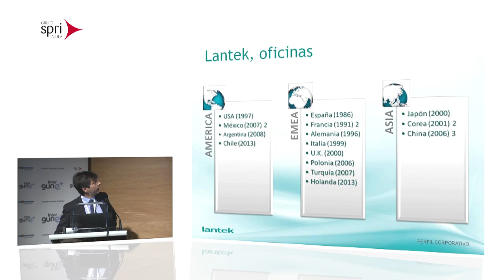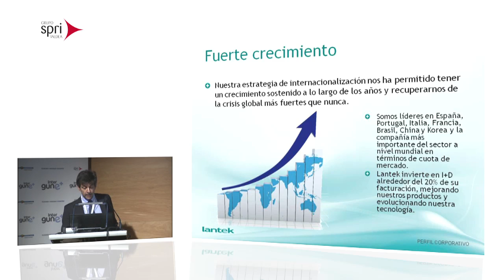Intergune+: Gestión de filiales. La experiencia de una empresa multilocalizada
La empresa Lantek contó su experiencia práctica, en el marco del foro intergune+, en la implementación de gestión remota y sistemas avanzados para la gestión de sus filiales por el mundo, y cómo les ha permitido gestionarlas y tomar decisiones en ellas de forma mucho más eficiente.

Sobre Intergune +
La internacionalización, como elemento clave de la competitividad de las empresas, es uno de los pilares fundamentales de la actividad de SPRI y el Departamento de Desarrollo Económico y Competitividad del Gobierno Vasco. Se apuesta por convertir INTERGUNE + en el Foro de Internacionalización de Euskadi, un punto de encuentro donde las empresas vascas puedan conocer toda la oferta de servicios de internacionalización, políticas europeas, países emergentes y descubrir las posibilidades su empresa en el exterior.